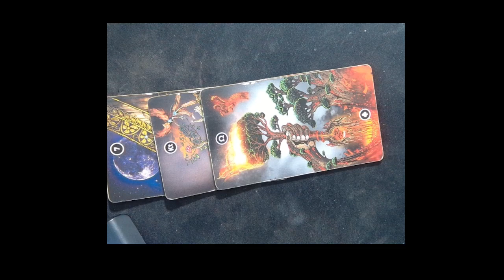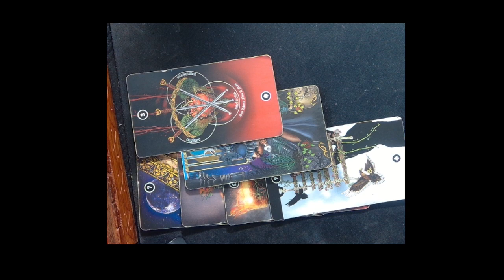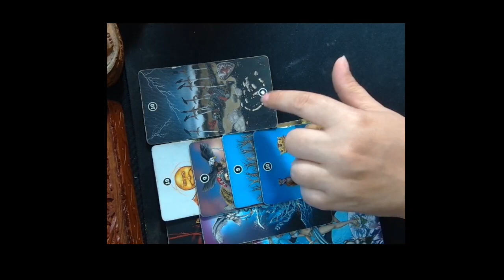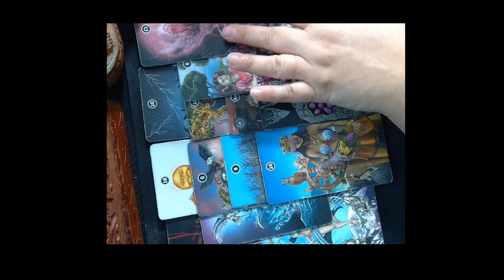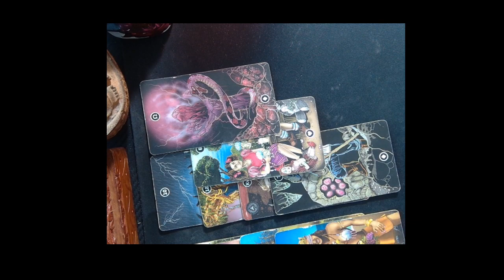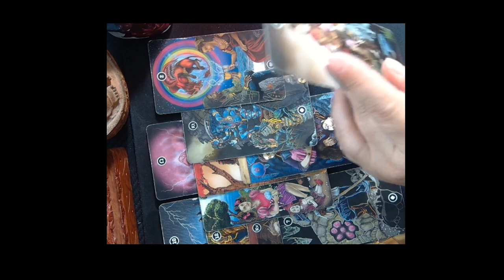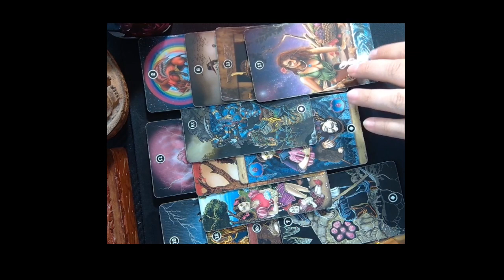AQUARIUS OCTOBER 23,2023 ASTROLOGY AND TAROT WEEKLY HOROSCOPES BY MARIE MOORE